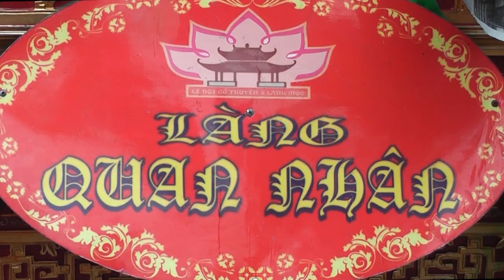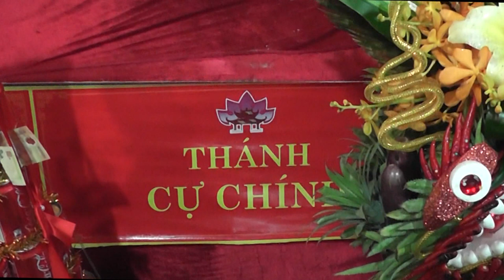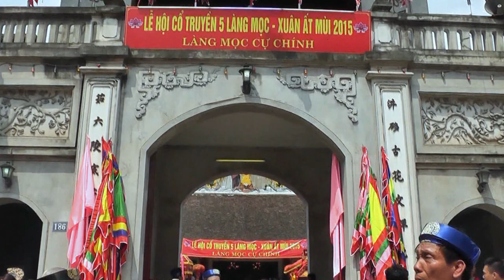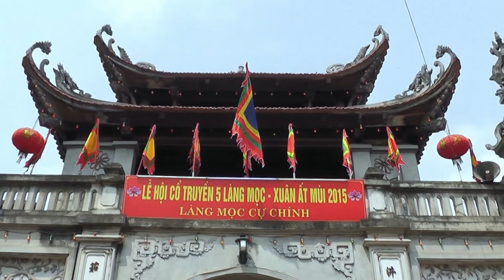LỄ HỘI 5 LÀNG MỌC - XUÂN ẤT MÙI 2015.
Hoàng Phương Hà Giang trân trọng giới thiệu Lễ hội cổ truyền 5
Làng Mọc - Xuân Ất Mùi - 2015 ( Làng Mọc Cự Chính đăng cai )
Cảm ơn các Nam Thanh - Nữ Tú cùng Bà con 5 Làng Mọc và Quý khách thập phương xa gần đã làm nên điều Kỳ Diệu !